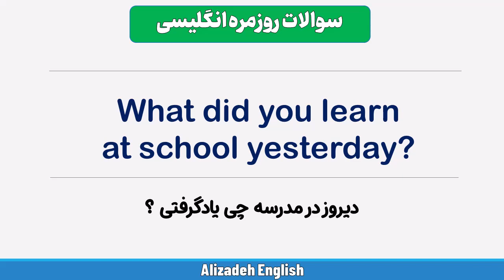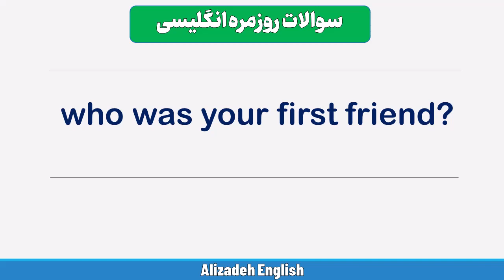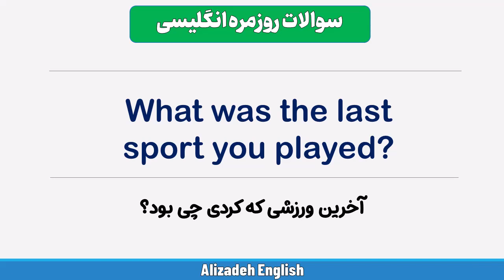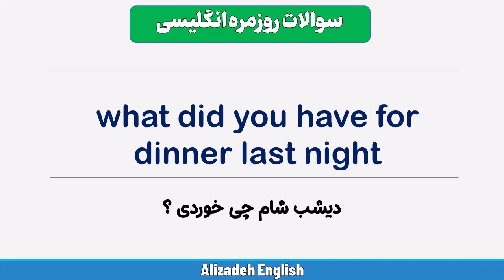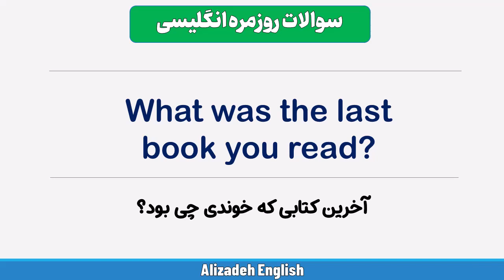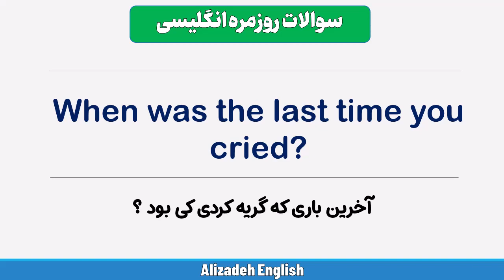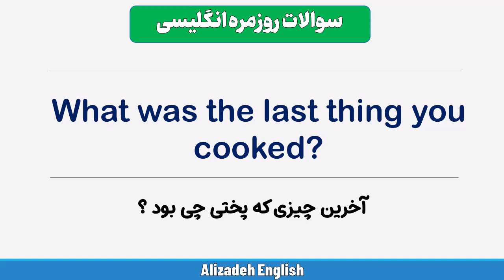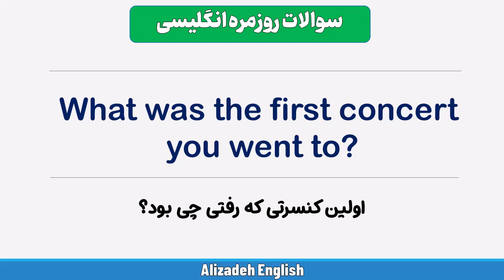آموزش زبان انگلیسی - 25 سوال انگلیسی از زمان گذشته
در این 40 سوال رایج انگلیسی که در مکالمه های روزمره زیاد ازشون استفاده میشود را باهم تمرین میکنیم.
جمله های انگلیسی که من میگم رو شما هم با صدای بلند تکرار کنید. تا به خوبی این 40 سوال انگلیسی را یاد بگیرید و بتونید در مکالمات روزمره انگلیسی ازشون استفاده کنید.

یک تمرین عالی دیگه برای تقویت زبان انگلیسی شما اینه که به این سوال ها یک جواب دلخواه هم بدید.

جملات روزمره انگلیسی
آموزش زبان انگلیسی
جملات ضروری انگلیسی
آموزش مکالمه انگلیسی
جمله سازی انگلیسی
سوال انگیسی
سوالات روزمره انگلیسی
تقویت مکالمه انگلیسی